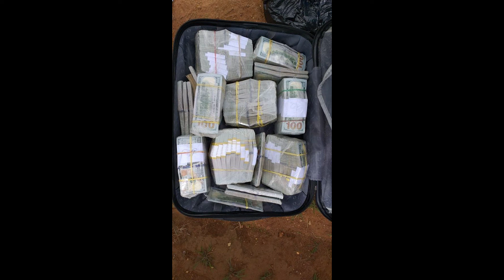(FREE) Offset x Future x Lil Baby Type Beat "Fortune" | 2021 Type Beat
Purchase: email

🎧 This beat is free for non-profit use. If you use it, you must credit me (prod. Kadet).

(FREE) Offset x Future Type Beat "Fortune" | 2021 Type Beat
@kadetbeats x @trifreeze

(TAGS IGNORE)